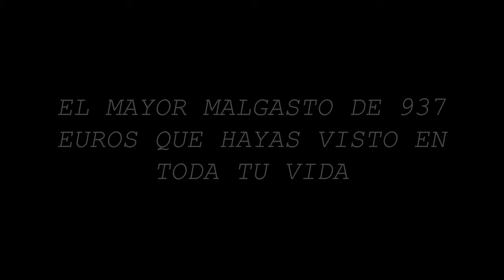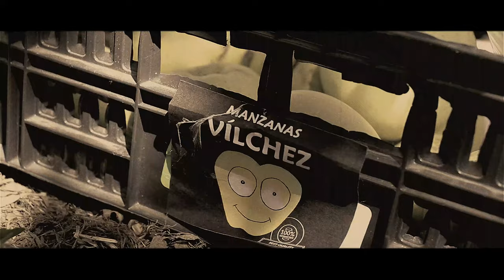EL GRAN VILCHIS (2020) - Tráiler //ESTRENO EL 25 DE DICIEMBRE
Tráiler del largometraje "El Gran Vilchis" (2020) dirigido por Santi Martín y Omar el Abdellaoui. Estreno en YouTube el 25 de diciembre.